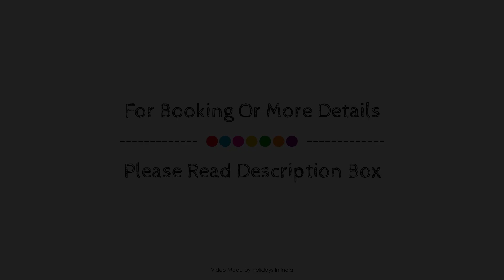Hotel J M D Palace, Udaipur, India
About Property:
Stop at Hotel J M D Palace to discover the wonders of Udaipur. Both business travelers and tourists can enjoy the hotel's facilities and services. 24-hour room service, 24-hour front desk, facilities for disabled guests, express check-in/check-out, car park are on the list of things guests can enjoy. Designed for comfort, selected guestrooms offer television LCD/plasma screen, air conditioning, desk, telephone, fan to ensure a restful night. The hotel offers various recreational opportunities. A welcoming atmosphere and excellent service are what you can expect during your stay at Hotel J M D Palace.
Searching For
1. Hotel J M D Palace - Udaipur
2. Hotel J M D Palace - Udaipur Virtual Tour
3. Hotel J M D Palace - Udaipur Rooms
4. Hotel J M D Palace - Udaipur Amenities
5. Hotel J M D Palace - Udaipur Videos
6. Hotel J M D Palace - Udaipur Offers
7. Hotel J M D Palace - Udaipur Deals
Audio Credit:
Track Title: Reasons To Hope
Artist: Reed Mathis